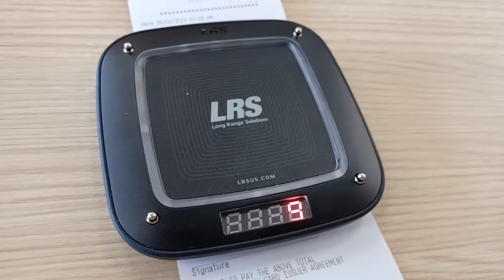Chowking Union City California